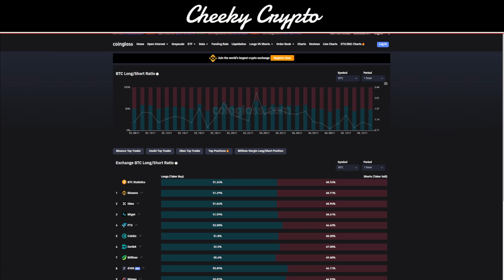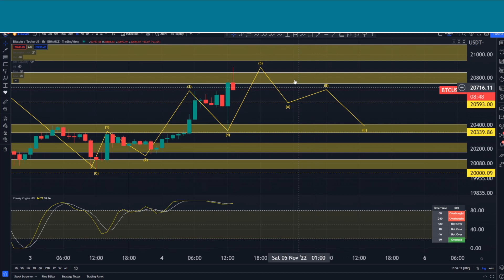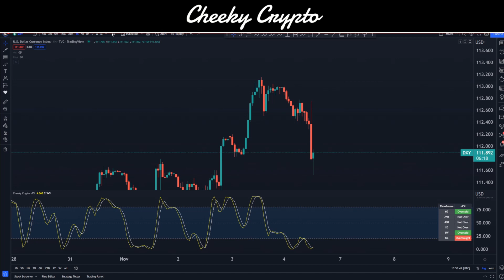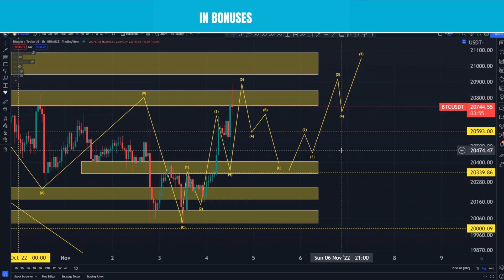⚠ WARNING ⚠ is the DXY pumping BTC?... Bitcoin price analysis - Crypto News Today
Our All-Access Pass Includes the following benefits:

⭐ Technical Analysis
⭐ News Updates